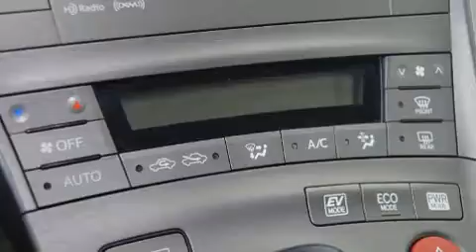2014 Toyota Prius in Charlemagne Qc, QC J5Z 0B5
Découvrez la Toyota Prius 2014. Affichant un peu plus de 70 000 km au compteur, ce véhicule d'occasion présente un excellent rapport qualité-prix. Ce véhicule propose une transmission à variation continue à traction avant et un moteur 4 cylindres de 1,8 L. Parmi les principales caractéristiques on retrouve un régulateur de vitesse, l'ouverture automatique de la glace du conducteur, des essuie-glaces intermittents, un afficheur de la température extérieure, des sièges baquets à l'avant, une banquette arrière à dossiers rabattables séparés, colonne de direction inclinable et télescopique, et un climatiseur. L'habitacle propose de nombreuses solutions de rangement qui sont le reflet d'un souci élevé du détail. Ce véhicule comporte de nombreuses caractéristiques de sécurité: coussins gonflables à l'avant, coussins gonflables latéraux à l'avant, système antipatinage, système d'assistance au freinage, appuis-tête avant anti-coup de fouet, un avertisseur d'urgence, et freins à disque aux 4 roues avec antiblocage. Le dispositif de stabilité électronique tente de maintenir votre véhicule sur la route quelles que soient les conditions routières. Nous serons aussi en mesure de réviser toutes les options de financement de votre prochain véhicule. Nous serons heureux de répondre à toutes vos questions. Prenez quelques instants pour effectuer un essai routier!